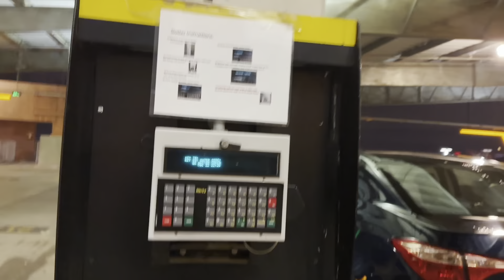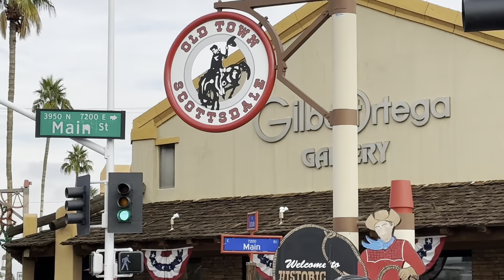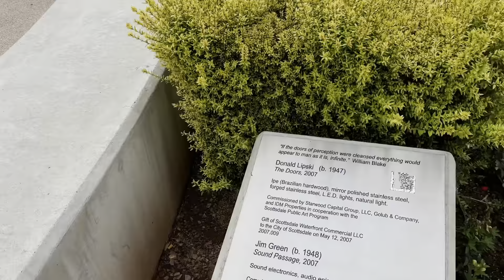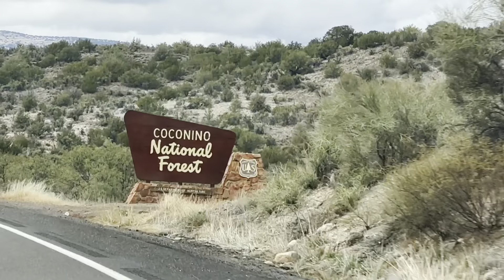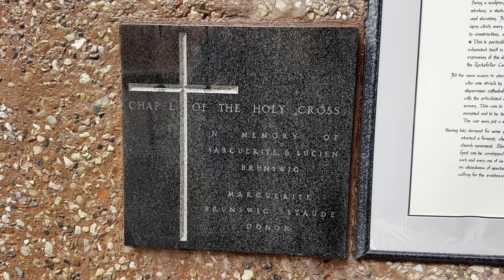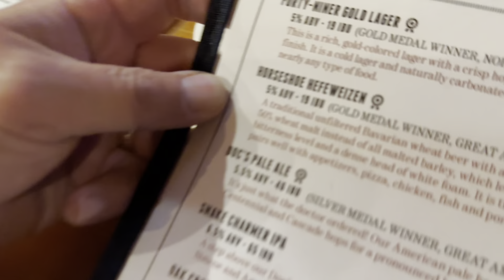Arizona day 1 and 2